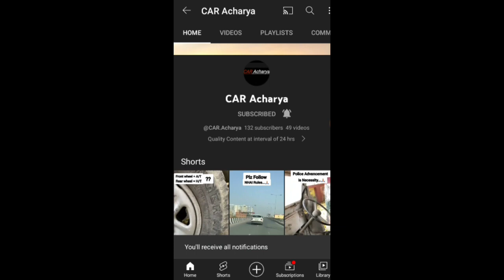"Defender 70 Unveiled: Epic Launch Details!"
Land Rover is Launching a new light, Affordable SUV i.e. Defender 70

This Car becomes more practical and will also approach to large masses and avg.
 consumer. It comes with a Hybrid Engine option, produces approx 200 HP .